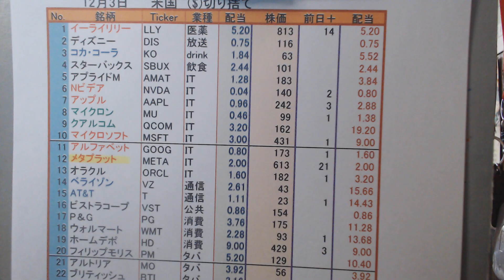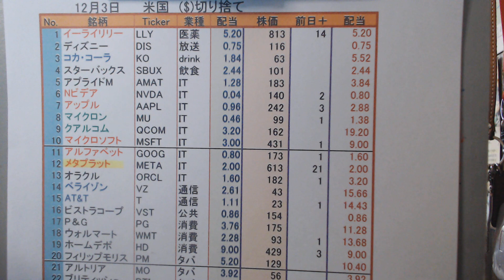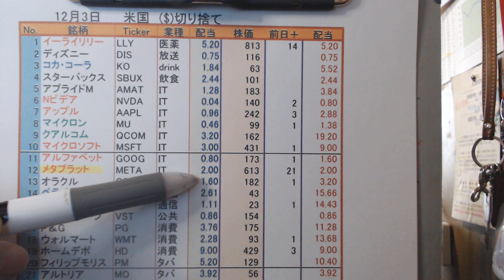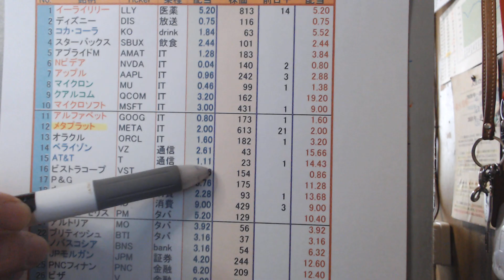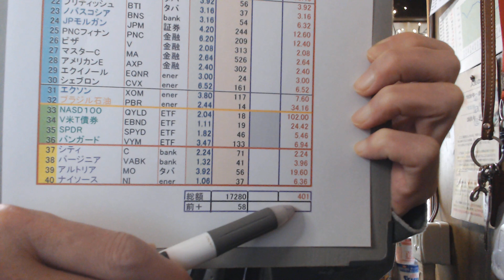USA (20241203) Consideration